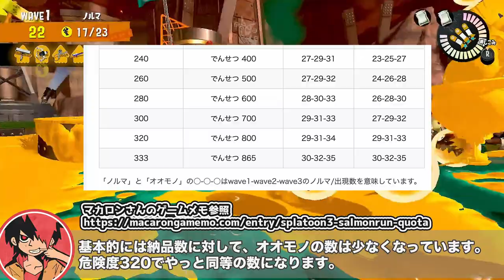【サーモンランNW】納品バランスは、オオモノ１体２個納品が安定への第一歩！【スプラトゥーン３】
今回はサーモンランのNWについてまとめていきます。
内容は納品バランスについてとなります。
最後までお楽しみいただければと思います。

00:00 オープニング
00:58 実はオオモノの数は決まっているという話
02:50 納品行動が生存を上げる
05:21 最終的には処理が追いつかなくなる
07:02 慣れてきたら3個納品を意識しよう
08:04 最終的には効率を上げる意識

２日に１回のペースで動画投稿をしてます。

-GAME INFO-
■タイトル：スプラトゥーン3
■対応ハード：Nintendo Switch
■ジャンル：サードパーソン・シューティングゲーム（TPS）
■開発元：任天堂企画制作本部
■販売元：任天堂企画制作本部